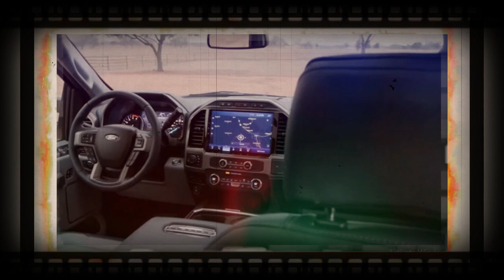2024 Ford super duty redesign - Everything You Need to Know About Upcoming Pickups!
Unluckily, the upcoming 2024 Ford Super Duty is carefully hidden. However, the future model will include a number of modifications. This entails modifications to the front fascia, including bigger headlights, a wider grille, and other elements. But there won't be much of a change from the present design in the new car.

2024 ford super duty redesign - Next generation !